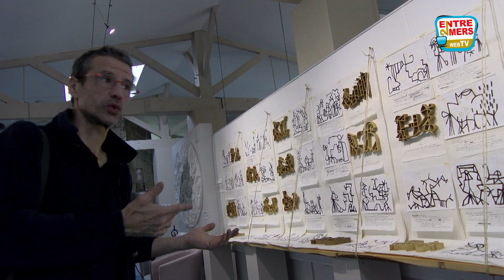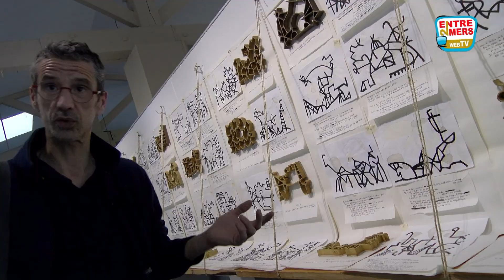expo musée Sadirac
Les artistes réinventent continuellement des façons de s’exprimer la maison de la poterie a sadirac sont exposé les œuvres d’un artiste à l’ inspiration complexe oubliez la technique  Une exposition à lire façon bande dessiné
Christophe de Bellefroid vous propose aussi de découvrir des œuvres classiques elles transportent  bien évidement les codes de ses inspirations créatrices
Un récit imprégné de  ses codes inspirants